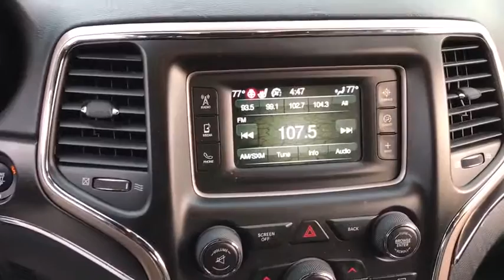2016 Jeep Grand Cherokee Matteson, Lansing, Oak Lawn, Northwest Indiana, Chicago, IL P16049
2016 Jeep Grand Cherokee
2016 Jeep Grand Cherokee Limited - Stock#: P16049 - VIN#: 1C4RJEBG7GC472684

Delivers 26 Highway MPG and 19 City MPG! Carfax One-Owner Vehicle. This Jeep Grand Cherokee boasts a Regular Unleaded V-6 3.6 L/220 engine powering this Automatic transmission. Wireless Streaming, Wheels: 18 x 8.0 Aluminum Polished, Valet Function.*This Jeep Grand Cherokee Features the Following Options *Trip Computer, Transmission: 8-Speed Automatic (845RE), Transmission w/Driver Selectable Mode and Sequential Shift Control w/Steering Wheel Controls, Tracker System, Towing w/Trailer Sway Control, Tires: P265/60R18 BSW AS LRR, Tire Specific Low Tire Pressure Warning, Tailgate/Rear Door Lock Included w/Power Door Locks, Systems Monitor, Steel Spare Wheel.*Visit Us Today *You've earned this- stop by South Chicago Dodge Chrysler Jeep Ram located at 7340 S Western Ave, Chicago, IL 60636 to make this car yours today!